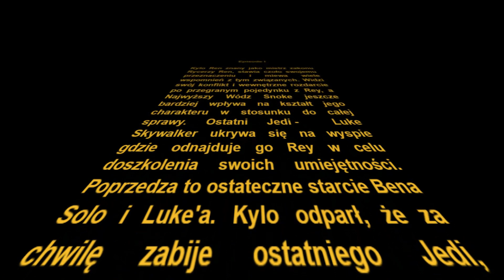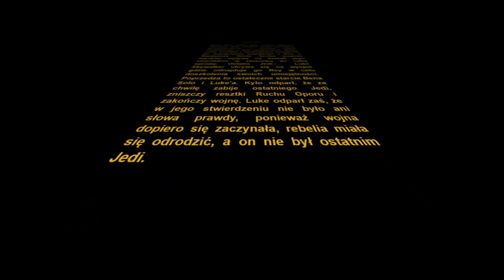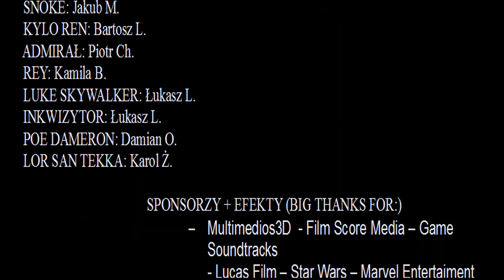The Star Wars Movie (Fan-Film)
Witam!

Materiał przedstawia długo wyczekiwany pełnometrażowy film ‘’The Star Wars Movie’’ w pełnej okazałości.

OPIS FILMU:
Rozdarty wewnętrznie Kylo Ren po przegranym pojedynku z Rey, miewa wiele wspomnień i wszystko to sprowadza go do jednego celu narzuconego przez wodza Snoke’a – zabicie Ostatniego Jedi. Po drodze napotyka Rey i dostrzega w niej czułość na moc, która doszkala swoje umiejętności u samego Luke’a Skywalkera na odludłej planecie Ach-To.

WYSTĄPILI:
SNOKE: Jakub M.
KYLO REN: Bartosz L.
ADMIRAŁ: Piotr Ch.
REY: Kamila B.
LUKE SKYWALKER: Łukasz L.
INKWIZYTOR: Łukasz L.
POE DAMERON: Damian O.
LOR SAN TEKKA: Karol Ż.

GŁÓWNY REŻYSER:
- Paweł Jurczuk (Slasher)

- FAN-MADE oraz TRAILER HD

MONTAŻ:
- Paweł Jurczuk (Slasher181)

SPECIEALISTA OD KOLORYSTYKI:
- GrzesławTV

EFEKTY GŁOSOWE:
- Voice Effects/Stereo Match/Sounditune/Allsounds/STARWORDS

MUZYKA:
- - L'Orchestra Cinématique/ CosmicDreams/ Film Score Media/Star Wars Battlefront 2/Marvel Entertainment/disney pictures/Star Wars

Artist: L'Orchestra Cinématique
Writer: John Williams / Blakus
Label: Chapel Music
Publisher: Copyright Control
Music composed by Gordy Haab. Property of Electronic Arts and Lucasfilm, LTD

SLASH-FILM©